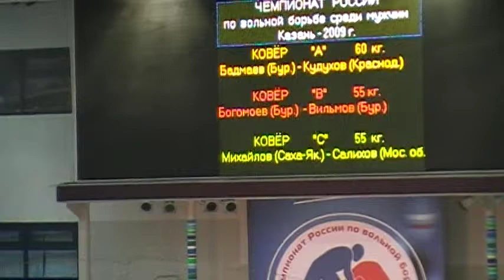60 kg qf Bogomoev vs Vilmov